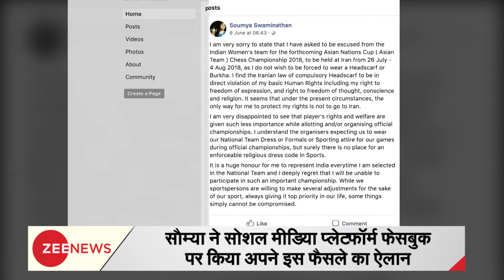Indian chess star refuses to wear headscarf | चेस स्टार ने हिजाब पहनने से किया इनकार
Indian chess star Soumya Swaminathan has withdrawn from the Asian Team Chess Championship, to be held in Iran from July 26, due to ‘compulsory headscarf’ rule.